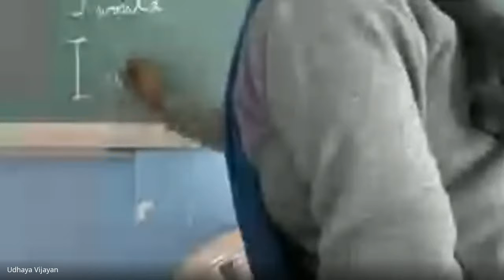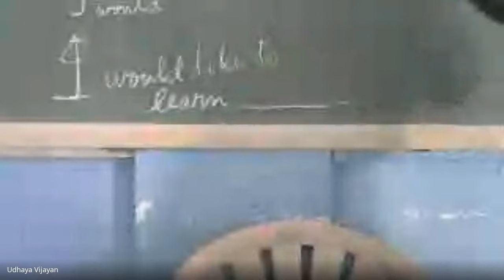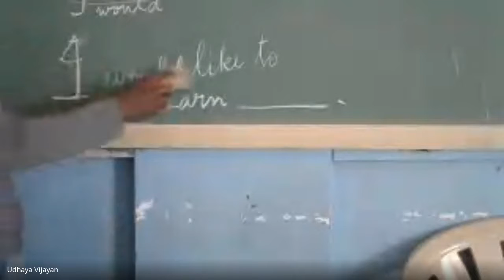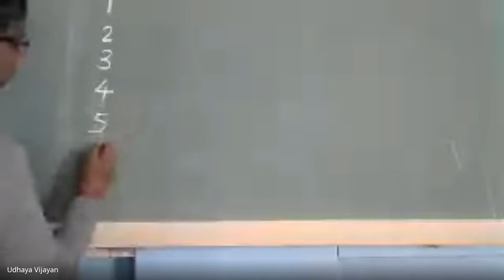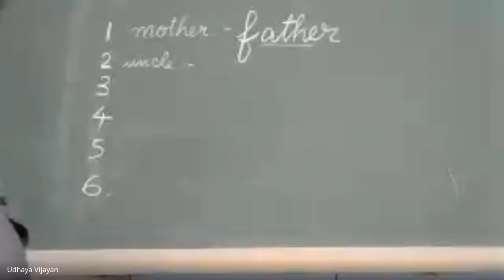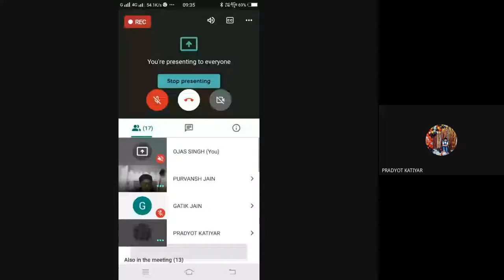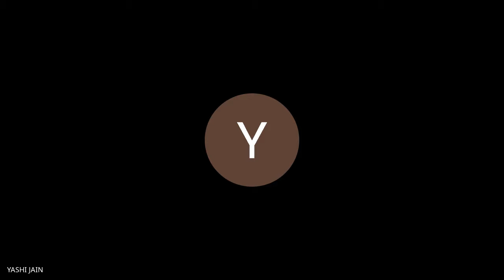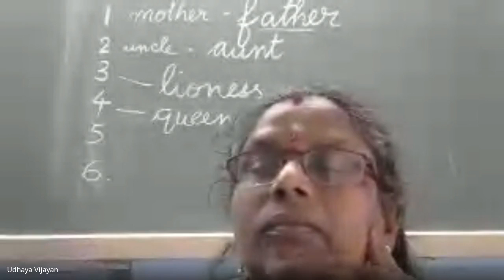CLASS-II (C), ENGLISH (UNIT-8) STORY (LET'S WRITE EXERCISE & GRAMMAR) (02-12-2020)